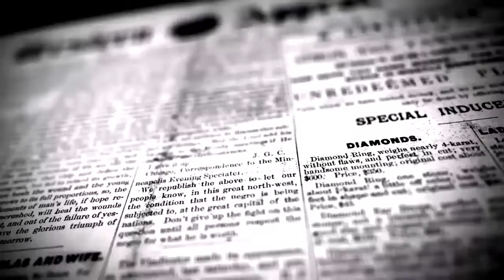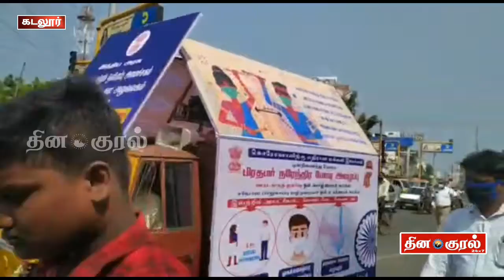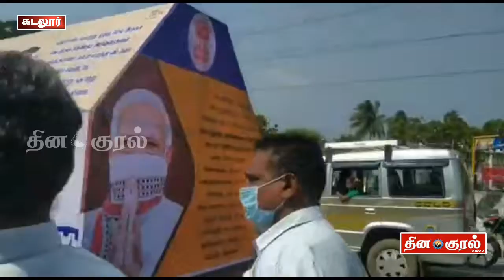கொரோனா விழிப்புணர்வு வாகனத்தை மாவட்ட ஆட்சியர் துவக்கி வைத்தார் | DINAKURAL NEWS | CUDDALORE DIST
கடலூர் மாவட்ட செய்தியாளர் டாக்டர் இராஜமச்சேந்திர சோழன்.

கடலூரில் கொரோனா விழிப்புணர்வு வாகனத்தை மாவட்ட ஆட்சியர் துவக்கி வைத்தார்.

கடலூர் நகர அரங்கிலிருந்து கொரோனா விழிப்புணர்வு வாகனத்தை மாவட்ட ஆட்சித் தலைவர் சந்திரசேகர சகாமுரி இ.ஆ.ப  அவர்கள் துவக்கி வைத்தார் .நெருங்கிவரும் பண்டிகை காலத்தை முன்னிட்டு மக்கள் கூட்டத்தை தவிர்க்கும் பொருட்டு விழிப்புணர்வு வாகனத்தில் ஒலிபெருக்கி மூலம் மக்கள் அறியும் வண்ணம் வெளியில் செல்லும்போது முகக் கவசம் அணிய வேண்டும் தன்னுடன் வேலை பார்ப்பவர்கள், நெருங்கிய நண்பர்கள், உறவினர்கள் தானே என்று முக கவசத்தையும், நீக்கிவிட்டு பேசுவதை தவிர்க்க வேண்டும், அடிக்கடி கைகளை கழுவுவதை கடைப்பிடிக்க வேண்டும், சமூக இடைவெளியை கடைபிடிக்க வேண்டும் ,உள்ளிட்டவைகளை ஒலிபெருக்கி மூலம் நகரின் முக்கிய வீதிகள் வழியாக ஒளிபரப்பி மக்களுக்கு விழிப்புணர்வை ஏற்படுத்தினர்.